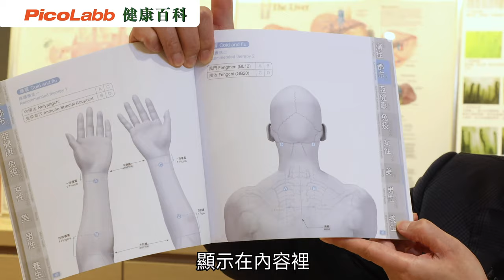【你問我答】詳細解說iRelief 3 使用方法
門市 :
銅鑼灣時代廣場 9 樓 916A
尖沙咀海港城海洋中心 3 樓 305
鑽石山荷李活廣場 2 樓 295
荃灣荃新天地一期 UG 地下高層 UG01
屯門市廣場一期1樓1038號
九龍灣德福廣場一期G86號舖
鰂魚涌康怡廣場1樓F9A & F9B